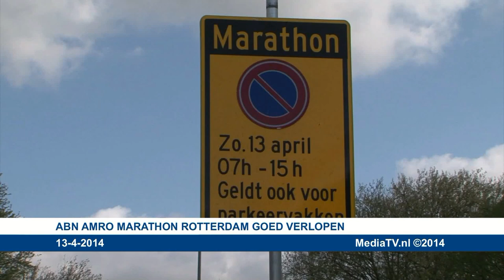ABN AMRO Marathon Rotterdam goed verlopen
Voice-over: Ed Koorengevel - Camera: Video Duivestein De Marathon van Rotterdam is zondagmiddag gewonnen door Eliud Kipchoge. De Keniaan kwam in een tijd van 2.05.00 over de finish. Beste Nederlander vandaag was met 2.10.51 Khalid Choukoud. Hij liet daarmee favoriet Koen Raymaekers achter zich. Beste Nederlandse vrouw was Ruth van der Meijden die een tijd noteerde van 2.35.15.

Snelste vrouw van de ABN AMRO Marathon Rotterdam was Abebech Afework uit Ethiopië in 2.27.50. De Marathon kende opmerkelijke valpartijen, waarop enkele favorieten moesten uitstappen. Desondanks hebben de deelnemers kunnen genieten van een mooie zonnige dag, waarin zij traditioneel werden aangemoedigd door het publiek langs de weg. Tijdens de Marathon hebben zich geen grote incidenten voorgedaan. Wel heeft de ambulancedienst meerdere malen moeten rijden voor blessures en een onwelwording.

In Crooswijk hielpen agenten een loper die last kreeg van kramp. In deze wijk werd er vooral feest gevierd in de Nieuwe Boezemstraat.